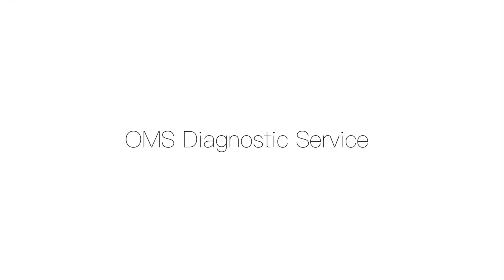Real Diagnostics with Oceanside Motorsports - What does it mean to diagnose your car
With any kind of issue on a car the most important part of the repair is the diagnostic - If you spend money on repairing the wrong thing, you've wasted your hard earned money. The most expensive repair you can do is the one you don't need. That's why we take such pride in our diagnostics. We make sure that you're only going to spend your money on what's actually needed to fix your car and we won't waist your money on repairs you don't need. We have factory diagnostic equipment, aftermarket diagnostic equipment, and all of the resources necessary to pinpoint any issue correctly.
Some mechanics will charge to scan a "check engine light" or "service engine soon light" but we will always do this for free. Scanning the check engine light is not the same as performing a diagnostic. A diagnostic takes us between 30 minutes to 5 hours to complete and involves actual testing of components to determine what the problem is. Although we do get valid information from scanning a check engine light, the light usually just gives us an idea of whats wrong and needs further testing to determine the exact cause.